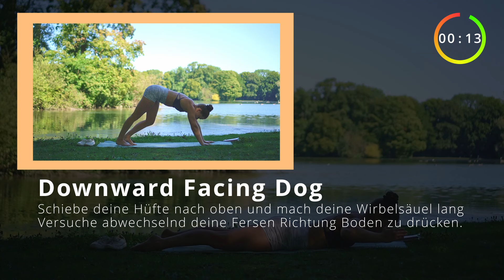5MIN Haltung verbessern I Übungen gegen Rundrücken & Rückenschmerzen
In diesem Workout findest du verschiedene Übungen, um deine Rückenmuskulatur zu kräftigen sowie zu dehnen und insgesamt deine Haltung zu verbessern!

Du möchtest Handstand lernen? Dann schau mal bei meinem Onlinekurs "Handstand lernen in 12 Wochen" vorbei oder melde dich gerne, wenn du Fragen hast!

Falls du schon Handstand kannst oder an anderen Skills wie Spagat, Pull-Ups oder ähnlichem interessiert bist, lass uns gern mal unverbindlich über deine Trainingsziele und Herangehensweise sprechen

SPARE 10% bei folgenden Shops mit ➡ CAROUPSIDEDOWN

(sogar 15% mit meinem Code ;-)

*Werbung! -- Wenn du bei diesen Links einkaufst bekomme ich eine Provision. Natürlich ohne, dass sich der Preis für dich dabei verändert.

Die Tipps und Übungen auf diesem Kanal sind ohne Gewähr und du führst die Übungen auf eigene Gefahr aus. Suche dir professionelle Hilfe für ein sicheres und zielführendes Training.